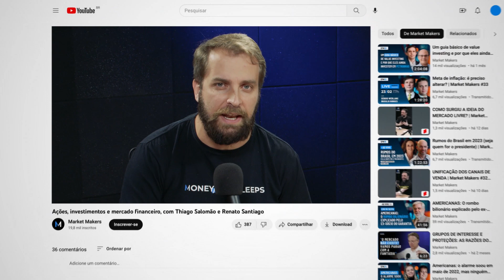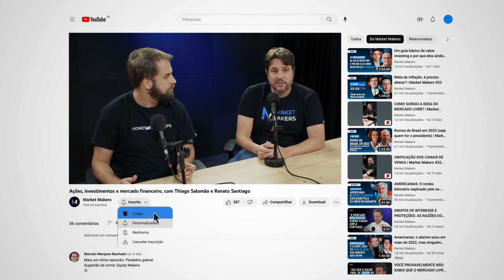A hipocrisia do ESG | Market Makers #45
Energia barata, globalização e tecnologia: as últimas décadas foram uma sinfonia perfeita para o crescimento econômico mundial.

Com EUA e China tocando juntos, o mundo viveu um período de prosperidade sem paralelo na história da humanidade. Obviamente a história nunca é linear e várias crises ocorreram ao longo dessa trajetória. Mas nenhuma chegou a colocar em xeque o modelo de crescimento experimentado nos últimos anos.

Agora, no entanto, as bases que criaram a prosperidade econômica atual do mundo estão fragilizadas e não têm mais capacidade de produzir um futuro abundante como antes. Com a quebra das cadeias globais, falta de mão de obra barata e encarecimento da energia, a economia global provavelmente terá anos difíceis e dissonantes pela frente. E poucos estão atentos a isso.

Se você é um desses que ainda não parou para pensar sobre o futuro da economia mundial, o episódio #45, com um dos caras mais versáteis e estudiosos que nós conhecemos, Ruy Alves, gestor da Kinea, será um verdadeiro divisor de águas.

Dos problemas de produtividade das Big Techs à tábua de salvação do Brasil, Ruy fez um panorama profundo e claro sobre o que está em jogo atualmente no tabuleiro global e revelou também como tudo isso se reflete nas posições do seu fundo.

Apresentação: Renato Santiago (@renatosantiago) e Larissa Quaresma (@alarissaquaresma)
Convidado: Ruy Alves, gestor da Kinea